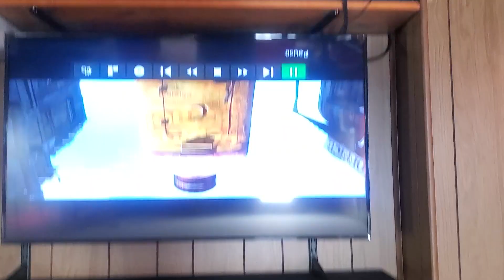March 4, 2022